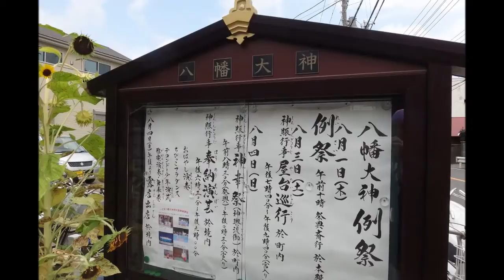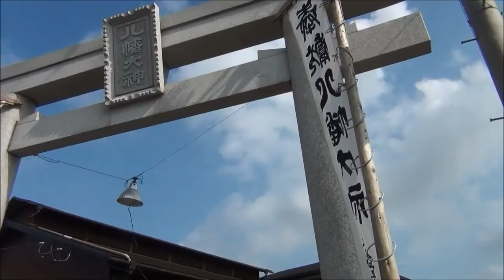平成２５年 寒川町一之宮 八幡大神例大祭 宮出・渡御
８月４日（日）町内神輿仲間の神輿渡御の手伝いに
行って来ました。今年は北回り相模川近辺です。
お発ちから一之宮不動尊まで